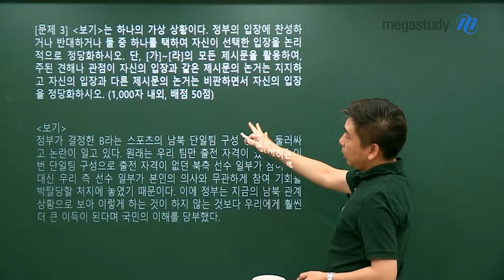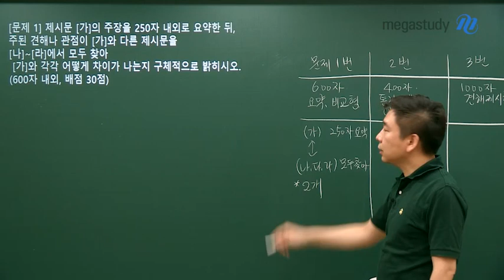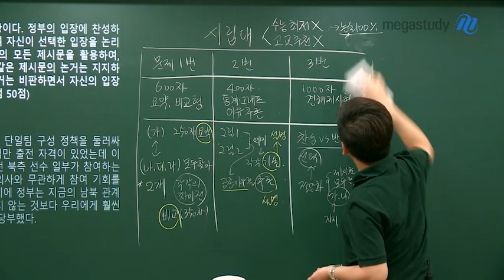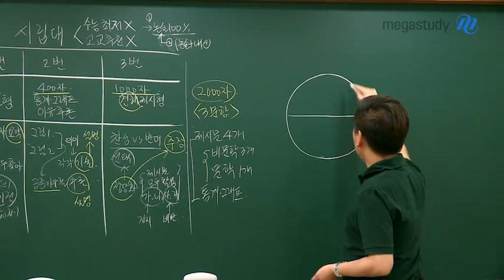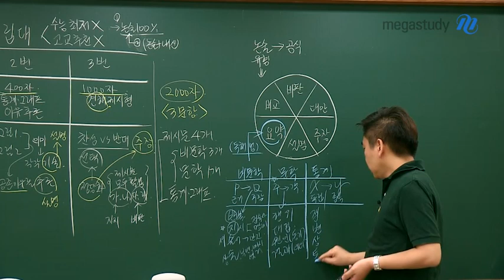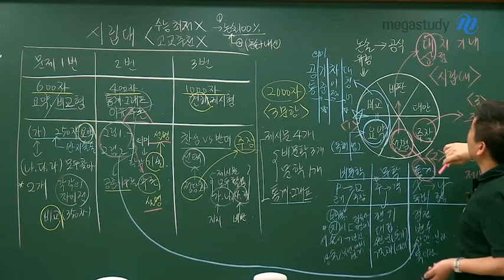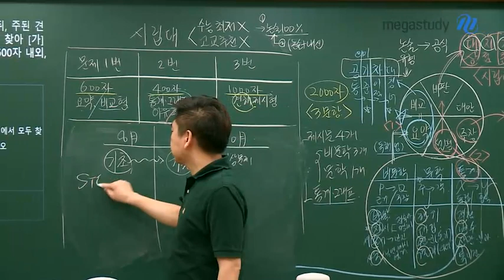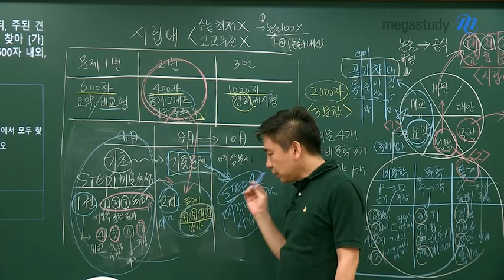[메가스터디] 논술 박기호 쌤 - 본격! 2020 ★서울시립대★ 논술 대비하기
얼마 남지 않은 서울시립대 논술!

모의논술 문제를 직접 보면서
시립대 논술 유형을 확인하고,
어떻게 대비하면 좋을지 알려드립니다!

시립대 논술을 준비하려면
어떤 공식들을 알아야 하는지,

어떤 강의를 통해서 그 공식을 배울 수 있는지